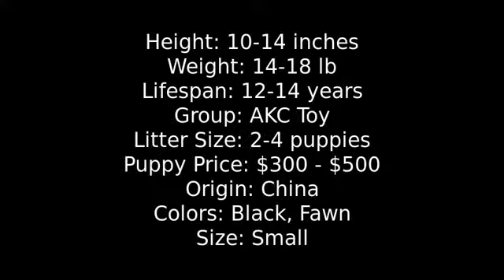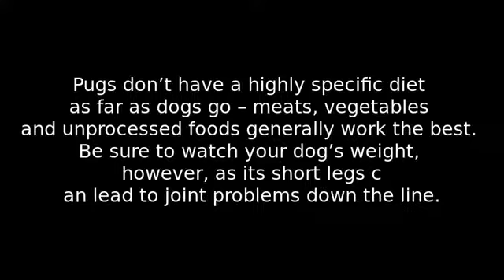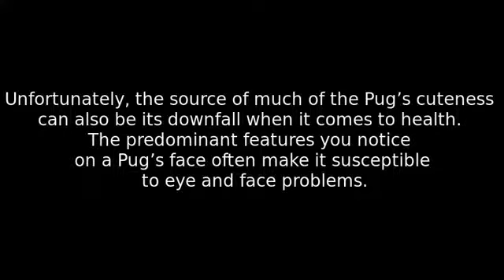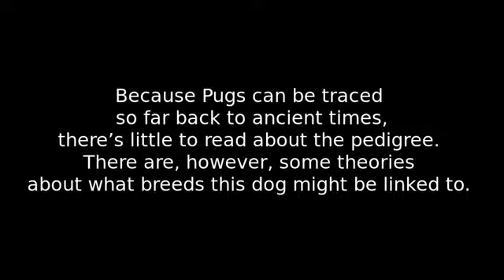Pug - small dog breed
The pug is a breed of dog with physically distinctive features of a wrinkly, short-muzzled face, and curled tail. The breed has a fine, glossy coat that comes in a variety of colors, most often fawn or black, and a compact square body with well-developed muscles.

Pugs were brought from China to Europe in the sixteenth century and were popularized in Western Europe by the House of Orange of the Netherlands, and the House of Stuart. In the United Kingdom, in the nineteenth century, Queen Victoria developed a passion for pugs which she passed on to other members of the Royal family.

While the pugs that are depicted in eighteenth-century prints tend to be long and lean, modern breed preferences are for a square cobby body, a compact form, a deep chest, and well-developed muscle.
Their smooth and glossy coats can be fawn, apricot fawn, silver fawn, or black.
The markings are clearly defined, and there is a trace of a black line extending from the occiput to the tail. The tail normally curls tightly over the hip.